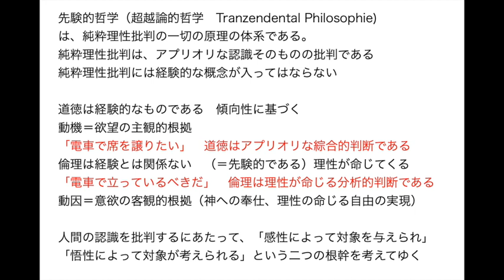カント『純粋理性批判』その71 道徳は経験により、倫理は経験によらない（序文解説終わり）